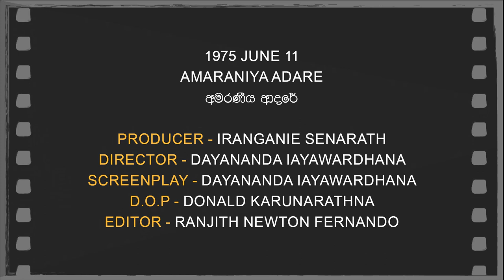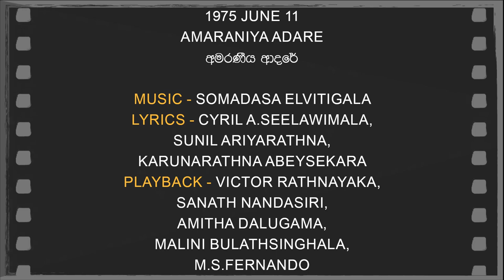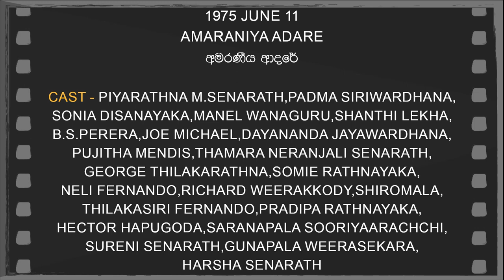Daily Movies 1975 JUNE 11 AMARANIYA ADARE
MARANIYA ADARE
අමරණීය ආදරේ
PRODUCER-IRANGANIE SENARATH
DIRECTOR-DAYANANDA IAYAWARDHANA
SCREENPLAY-DAYANANDA IAYAWARDHANA
D.O.P.-DONALD KARUNARATHNA
EDITOR-RANJITH NEWTON FERNANDO
LYRICS-CYRIL A.SEELAWIMALA,SUNIL ARIYARATHNA,KARUNARATHNA ABEYSEKARA
PLAYBACK-VICTOR RATHNAYAKA,SANATH NANDASIRI,AMITHA DALUGAMA,MALINI BULATHSINGHALA,M.S.FERNANDO